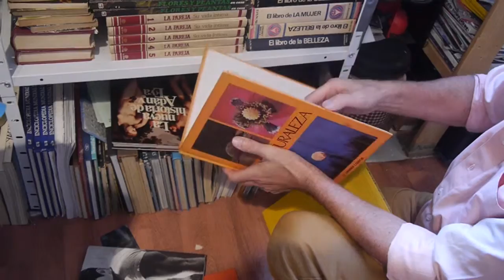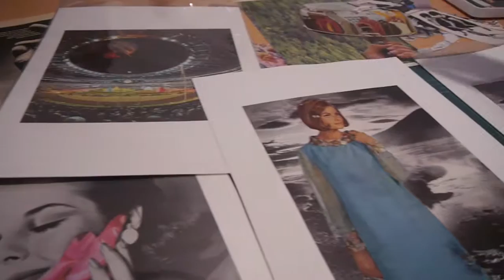Kevin Francis, collage artist on Mallorca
Сняла видео для Kevin Francis, который создаёт коллажи из рекламных вырезок 60-х годов.

Кевин был нашим хостом на Майорке, где мы работали через workaway. И мы помогали ему с продвижением его арт-проекта.

В свободное время мы исследовали остров на велосипедах или машине. На Майорке много зелёных полей с заставки Windows, римских сосен и пляжей из туристических брошюр.